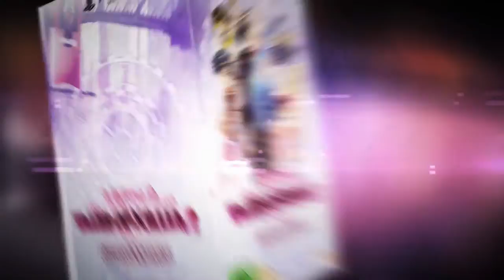Tales of Xillia 2 - Jyde Mathis Video